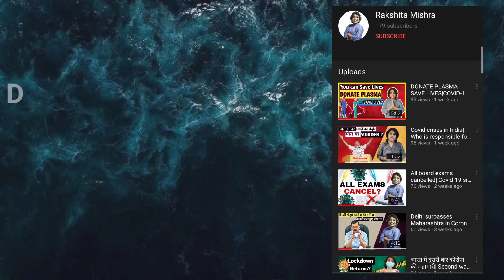"PM Marketing me ghus gae hai" | Rahul Gandhi on Covid death and Compensation